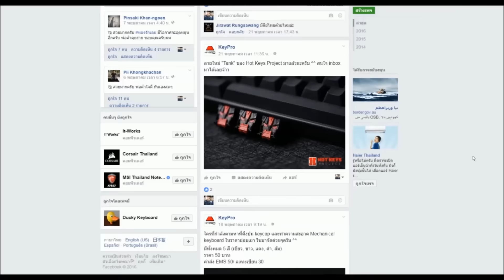WKC - GTA V Online [Shit -10] แก๊งแดงป่วนเมือง!? #14